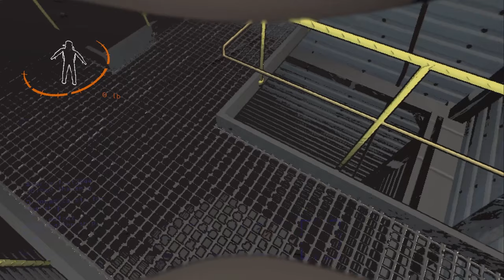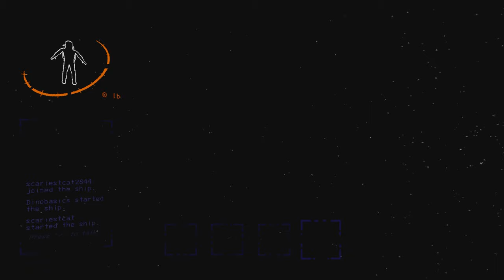10 Hours of Lethal Company in 12 Minutes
I played with a lot of randoms in this video.